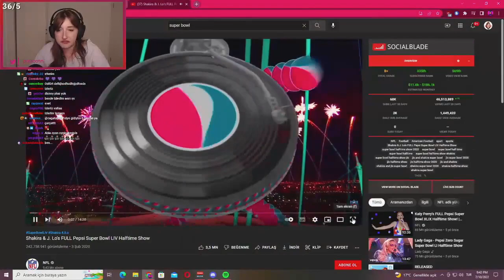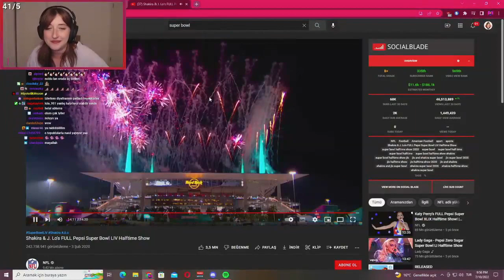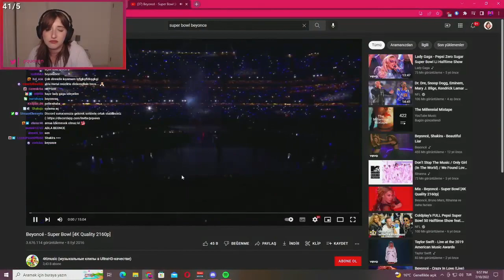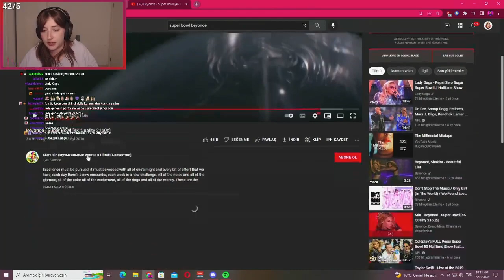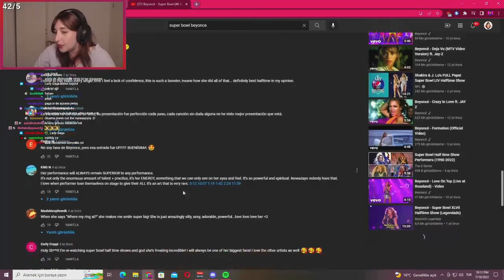PqueeN Super Bowl Shakira & Jennifer Lopez Ve Beyonce İzliyor